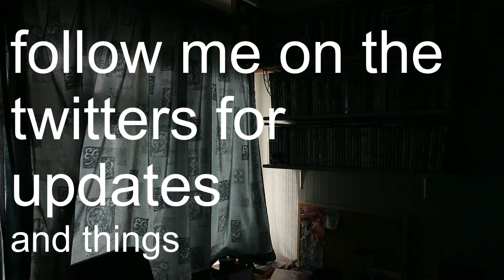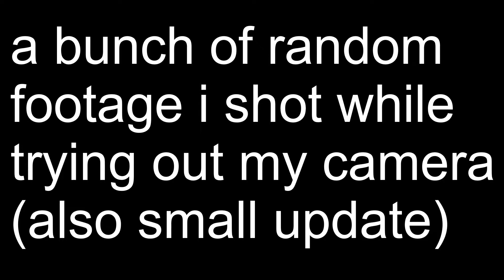random collection with b roll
testing out the camera and talking quickly about what I want to do with the channel this year.

90s flav
ark patrol